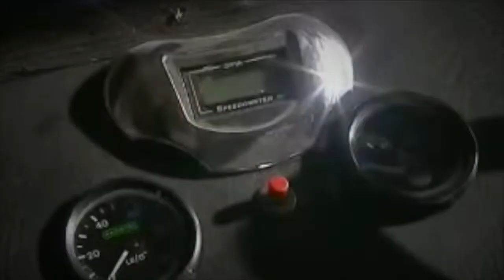RHOCaR - The Uk Kit Car Club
RHOCaR - The Uk Kit Car Club Ducksport is friends, having fun with cars.  We hope you enjoy the content we produce, it isnt anything special but it will improve with time.  If you like what you see please take some time to check out our other videos, like us on facebook and maybe buy a sticker, or if you are feeling flush a t-shirt or hoodie